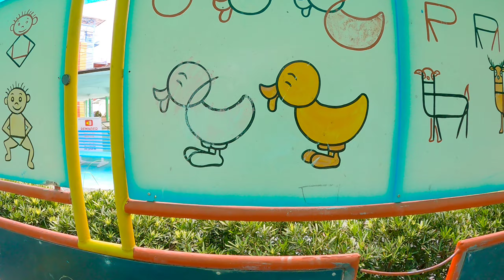White Rock Beach JUL2022